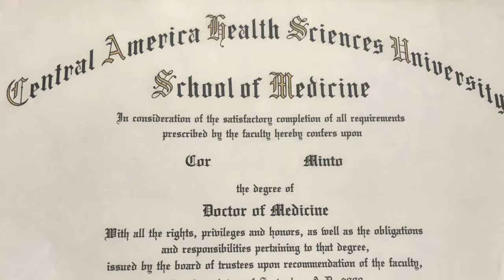I Took Back My Life Before 50 and You Can TOO ! Vlog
I am 49 years old and have decided to restart my life

I have held positions as an optician, gained a my medical degree, real estate broker , investor and raising 2 children predominantly on my own

When the market crashed 3 years ago , I lost 1/3 of my wealth and with that came to the realization that everyone was around for what they could get ,,, as as the money dried up , so did the fake friends and families
Traveling the world SOLO as we FREE OUR MINDS of all negativity and take back control of our lives for a better tomorrow.